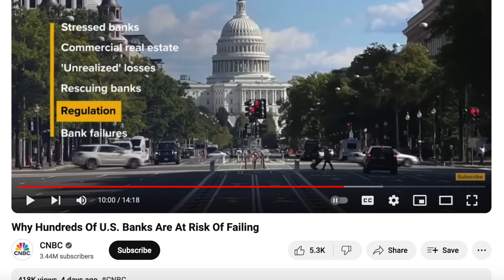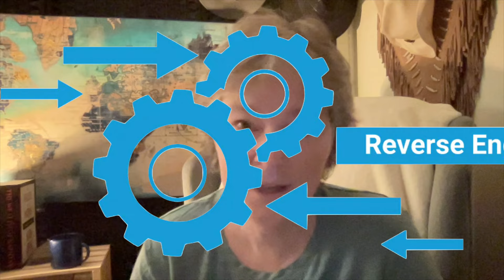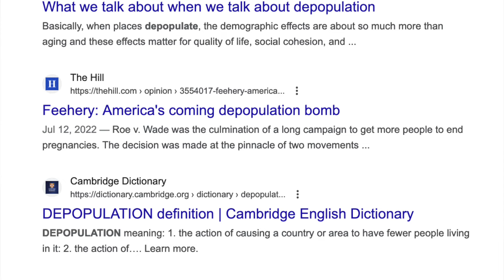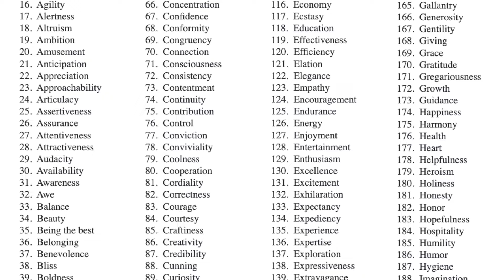Put down the popcorn!